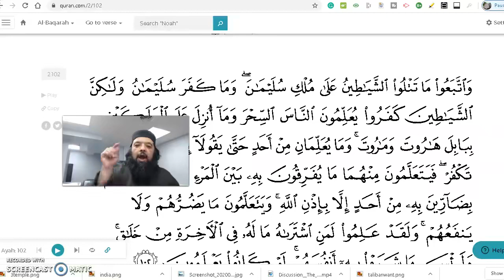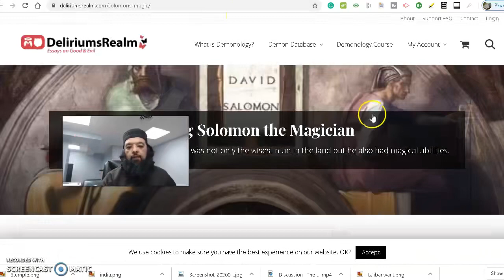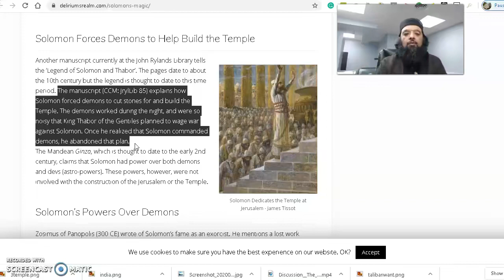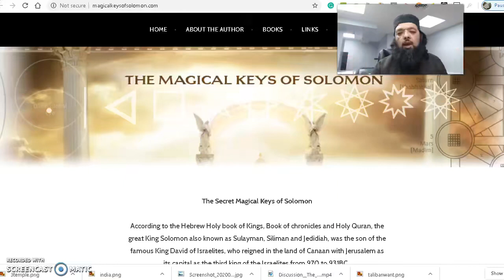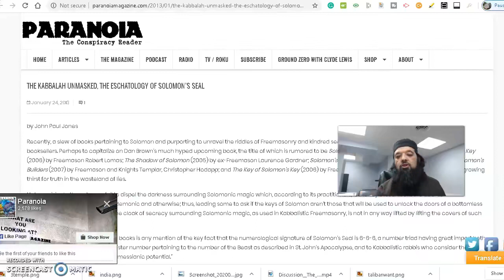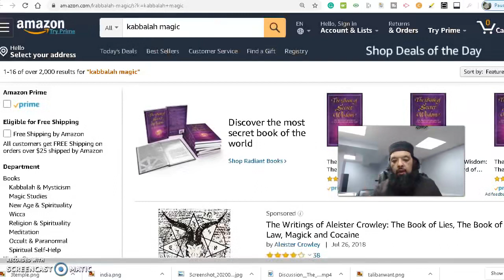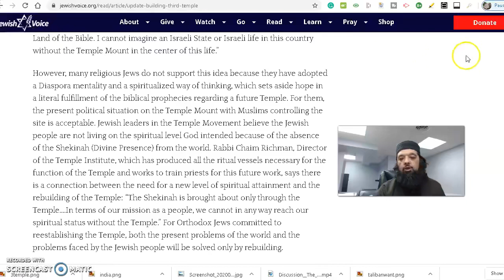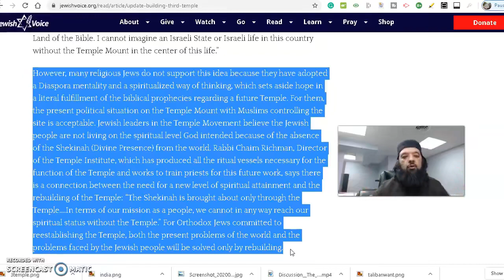Shiekh Omar Baloch - Dajjal, Third Temple, Prophet Solomon & Magic.... 2022